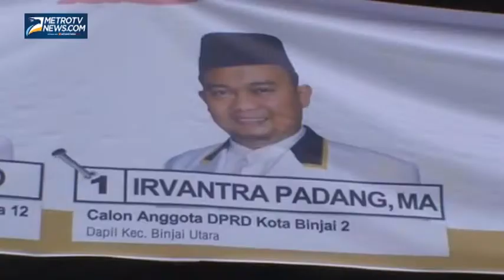Caleg PKS Pilih pengobatan Gratis Daripada Kampanye Terbuka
Metrotvnews.com, Binjai : Beragam cara dilakukan para Caleg untuk meraih simpati saat masa kampanye. Di Binjai, Sumatera Utara, Senin (24/3), Caleg dari Partai PKS lebih memilih menggelar pengobatan gratis ke warga dari pada kampanye terbuka.